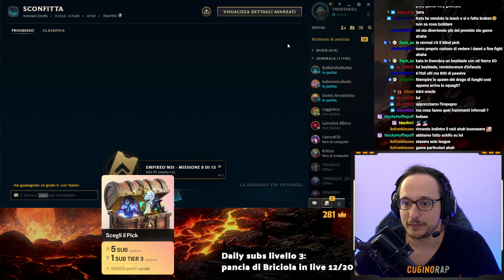TEEMO MID CONTRO KATARINA?? - League of Legends ITA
🎮 Discord (Entra nella community! Partecipa ai Tornei e vinci premi!)

🦋 TAGS 🦋
Teemo Gameplay ITA. Teemo Mid Gameplay ITA. League of Legends ITA.